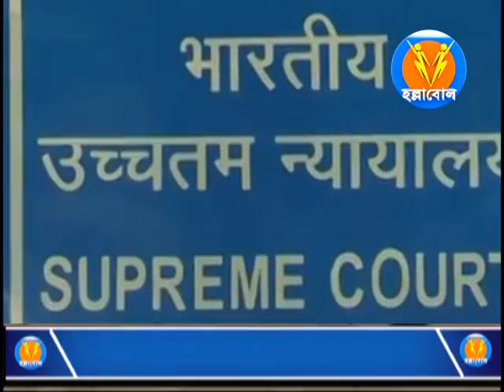Supreme Court asks the centre to formulate National Policy on admissions to Hospitals with on 2weeks